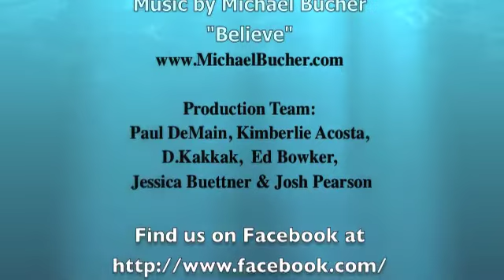Native News Update November 20, 2015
This weekend's stories: Verizon Wireless partners with the BIE to provide internet access to native children; U.S. Census looks at changes to how Native Americans are counted in 2020 census; Shakopee donates $1 million to University of Minnesota for Native American health projects; “We are all related” wins Best Animation from AIFF; Spencer Battiest releases newest EP, Stupid in Love.